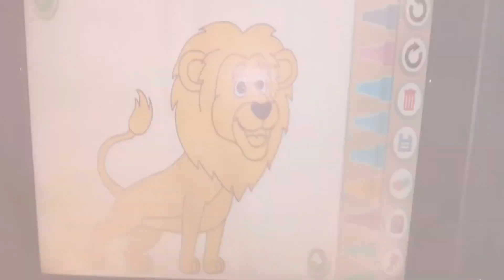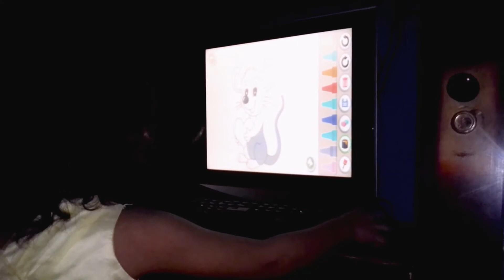favorite character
Draw your favorite character from the story and upload the picture.